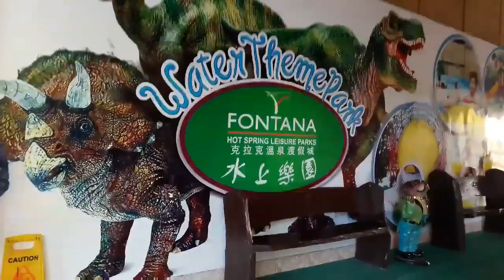Vlog one: Fontana Leisure Park!!!